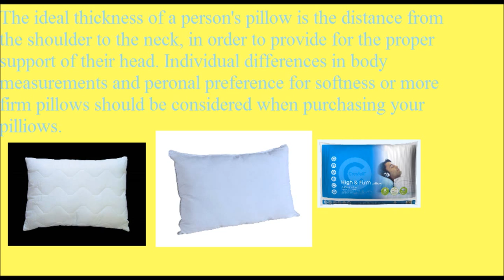Daily Household Hints to Help Inside the Home Nov 17, 2013